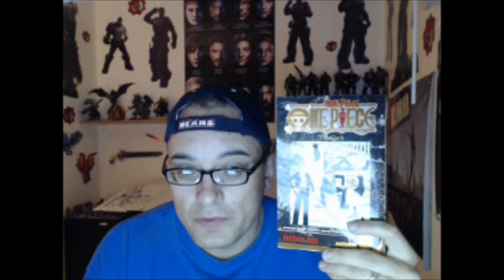One Piece Chapter 45 Review - Before The Storm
Luffy offers his amazement that Gin's meal saved him from death, and asks Sanji to join his crew. After introductions are made, Sanji tells Luffy that Zeff used to be a pirate himself, and the Baratie is the old man's treasure. On top of that, all the other cooks are pirate-types themselves. In a restaurant frequented by pirates, they are perfect for the job, but the waiters could not handle the fighting and quit. Luffy realizes that's why Zeff wanted him to work for a year, and repeats his offer to Sanji. Sanji refuses, and will not say why. Gin, a pirate for Don Krieg, asks what Luffy plans to do to, and Luffy tells him his goal of finding One Piece. Gin warns Luffy to not enter the Grand Line, despite not knowing that much about it himself.
In the kitchen, the other cooks warn Patty that his treatment to Gin might attract Don Krieg. What makes Krieg so fearsome is that his 'crew' consists of 5,000 men, divided into fifty crews. Patty is not scared, however, and says that giving the pirate free food would have an adverse effect on the paying customers. The fighting cooks of the Baratie have chased off attacking pirates before, and if they do not like it they can quit. Fellow cook Carne points out that's what he told the waiters. before the argument could turn physical, Zeff shows up to quell the violence.

Outside, Luffy and Sanji bid farewell to Gin, who sails off. When Zeff appears to call the boys back to work, Sanji sends the plate he served Gin's meal on overboard, removing any 'proof'.

In the kitchen, Luffy declares that he's now Chore-Boy, and after breaking several dishes, is told by Patty to wait on customers. In the dining hall, Luffy is furious to find his crew and Nami relaxing, while he's stuck working. Sanji then appears and proclaims his love to Nami, poetically lamenting the 'obstacles' between them. Zeff shows up out of nowhere and says that Sanji can go be a pirate, he's not needed at the Baratie.

Elsewhere, Gin has made it back to the crew he originally belonged to, and tells his boss, Don Krieg, that he can take the crew to the Baratie.